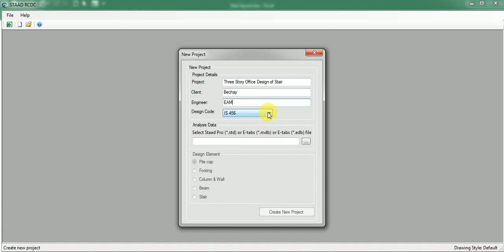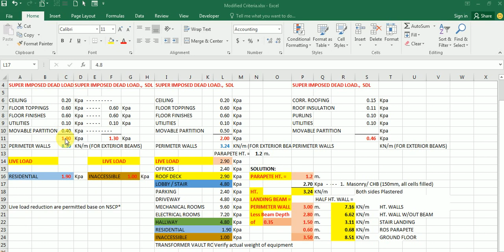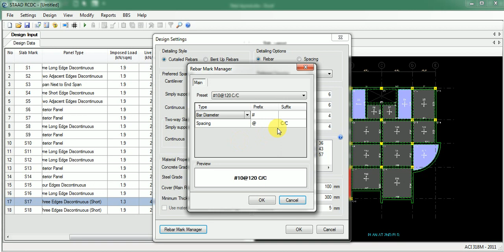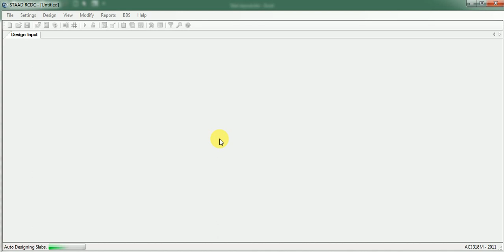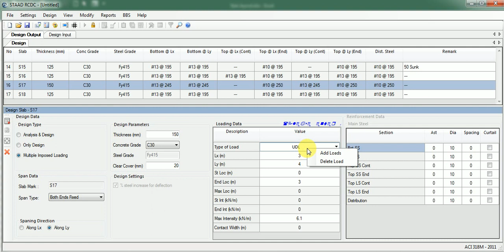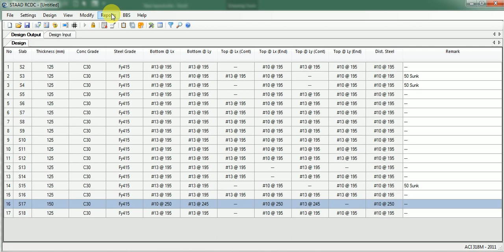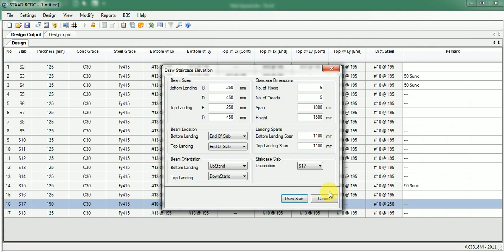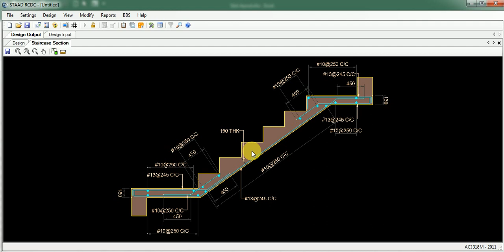ETABS TO RCDC DESIGN OF U- TYPE STAIR CASE OFFICE BLDG.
Applying a Three Intensity UDL Loads on Stair Case Slab... Extracted in ETABS FILE TO RCDC...